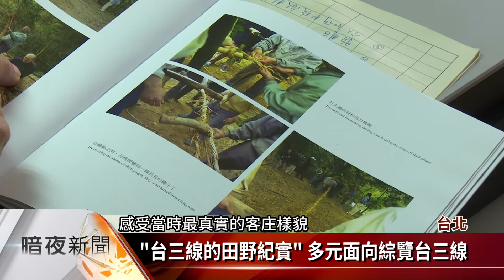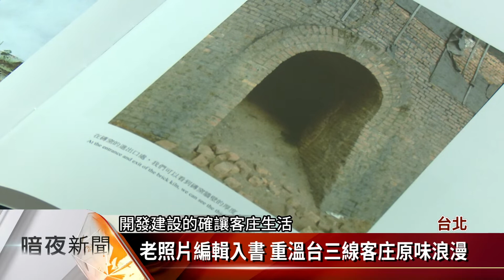走訪台三線25年 紀錄片導演彭啟原出書分享【客家新聞20190102】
浪漫台三線樸實的客庄風情，每年都吸引不少遊客到訪，紀錄片導演彭啟原將25年來走訪台三線，田野調查的心血結晶出版成冊，這本名為「台三線的田野紀實」新書，收錄許多像是磚窯、製紙等，現在早已消失的珍貴老相片，讓民眾重溫最原始的客庄浪漫。